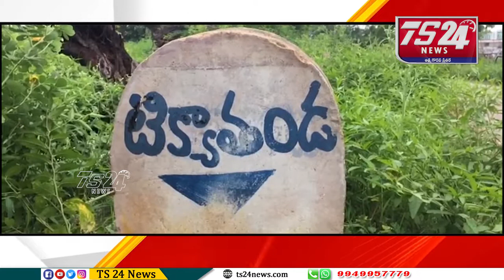సెంట్రింగ్ కర్రతో నంద తలపై కొట్టడంతో నందుకు తీవ్ర గాయాలు కావడం మృతి |TS24 News